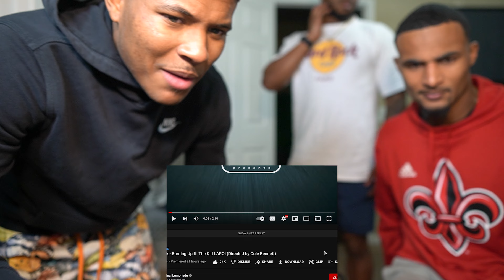Nardo Wick - Burning Up ft. The Kid LAROI (REACTION!)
Give us a comment on what y’all want us to do. We appreciate y’all very much. Y’all stay safe out there!